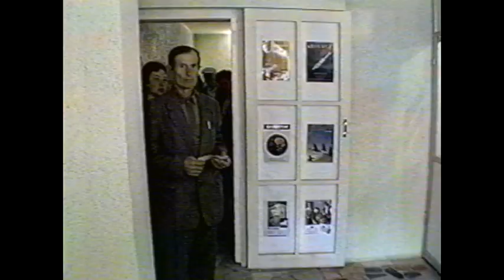Старики часами толпятся за лекарствами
В Екатеринбурге осталась одна на весь город аптека, в которой пенсионеры могут получить по рецептам бесплатные лекарства: старушки плачут горькими слезами, выстаивая на жаре длинную очередь

Святые90-е. Новости 20 июля 1999 года.